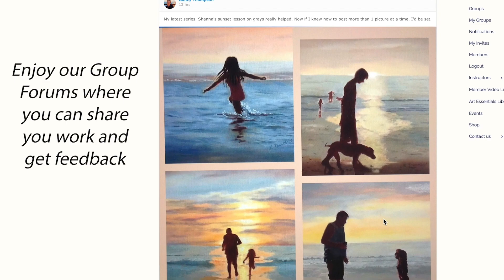What students are saying about Inspired to Paint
We have awesome students at Inspired to Paint Here's what a few are saying.  If you want to take your paintings to another level then join Inspired to Paint.  Study with Elizabeth Robbins and Shanna Kunz.  Join for Free and start watching 2 full length tutorials and be inspired to paint!